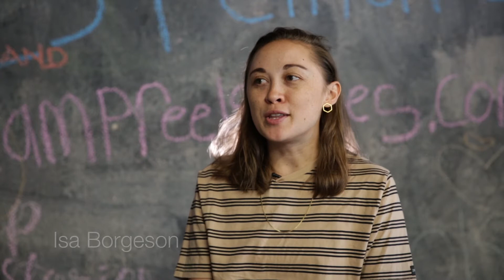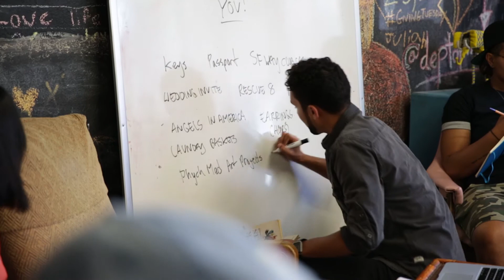What Is The Root Slam?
The Root Slam is a monthly open mic & poetry slam in Oakland, CA located at MLK Cafe. Our mission is to create an inclusive, socially just space to promote the artistic growth of the Bay Area poetry community. The Root Slam happens every 3rd Friday and offers a writing workshop every 2nd & 4th Saturday for new and experienced writers alike. The Root Slam is FREE and open to all folks ages 18+.

MLK Cafe is located in North Oakland two blocks from MacArthur BART. The cafe offers food, drinks and music. The venue is wheelchair accessible.